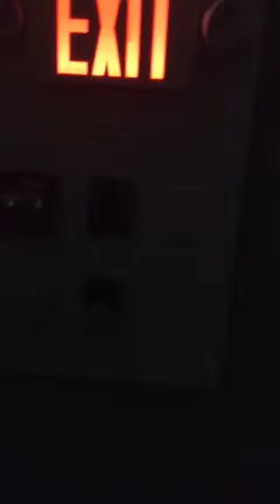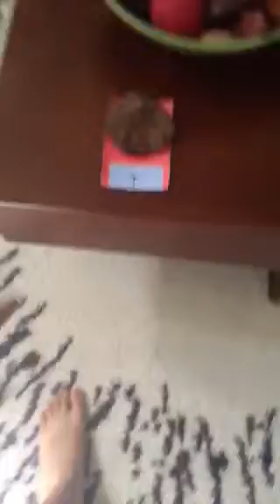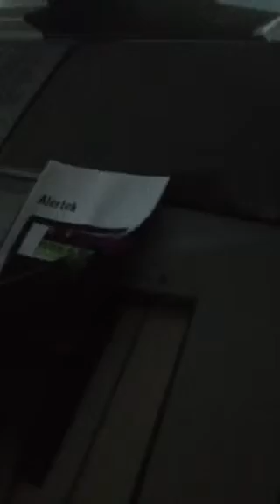System test 29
Newageserveralarm